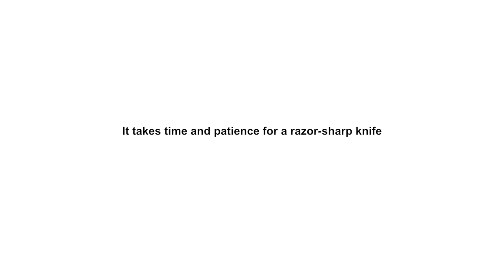How to use a Whetstone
A good knife is likely to be the most important tool in your kitchen so it's wise to keep it razor-sharp. One of the best ways to sharpen your knife is to use a whetstone. Watch this video and learn how.